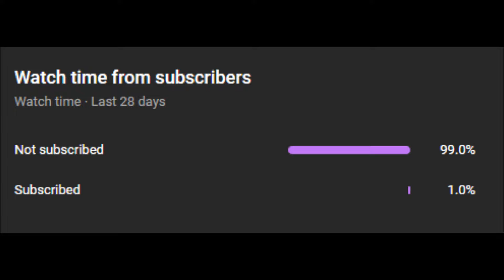Top Gun: Maverick Was More Than a Film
In this video, I give you my thoughts on Top Gun: Maverick. Hint: it was a masterpiece!